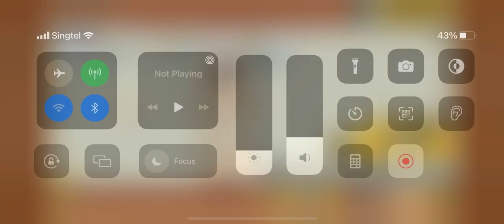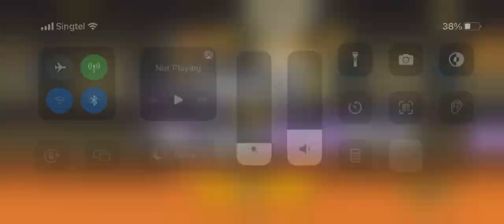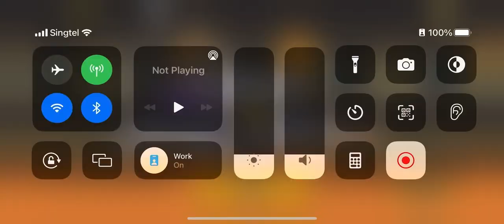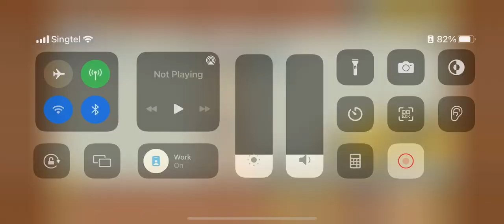Heavenly Tower Full Compilation (Floor 1 - 50)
I put in a lot of effort into this video, so I hope you enjoy.